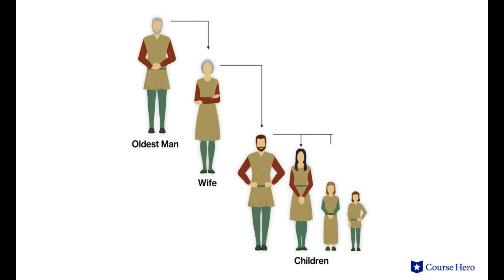THOMAS MORE - ÜTOPYA | MUTLU BİR GELECEK HAYALİ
Merhabalar bu videomuzda T. More'un mutlu, eşit ve adil toplum hayalini anlattım. kitapta
aile yapısı
ülke yönetimi
Eğitimi
dinsel yaşamı
askerlik ve güvenlik durumu
özel mülkiyeti
çalışma saatleri ve  çalışma koşulları
devlet inşa etmek istediğiniz yerin coğrafyası
kent ve köy yerleşim biçimleri
ekonomisi
bilim ve sanatı
geziler gibi daha birçok konuya değindim. diğer ütopya videolarını izlemek isterseniz aşağıda linklerini vereceğim.